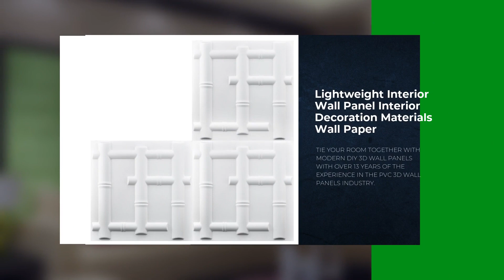2023 hot sale wallpapers and wall coating Gold 3D Wall Panel For Interior Decoration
Dongguan Zhejing Plastic Products Co.,Ltd. established in 2007, is a professional manufacturer engaged in the research,
development, production, sale, and service of PVC ceiling panel, PVC wall panel, soft stone wall panel, 3d PVC wall panel, PVC flooring, and UV board. We are located in Haining with convenient transportation access. Dedicated to strict quality control and thoughtful customer service, our experienced staff members are always available to discuss your requirements and ensure full customer satisfaction. In addition, we have obtained product testing certificates. Selling well in all cities and provinces around China, our products are also exported to clients in such countries and regions as Southeast Asia, South America, and Mid East. Whether selecting a current product from our catalog or seeking engineering assistance for your application, you can talk to our customer service center about your sourcing requirements.
delivery
Lead Time: About 15-20 days for a FCL container
Sizes : 500x500mm(Running size), 300x300mm or customized
Size Tolerance: Length & Width ± 0.3mm (Strict QA standard)
Styles: More than 130 designs and support customized designs
Surface Effect: Matte, Glossy, Frosted Surface;
Zejing R & D:We have a professional R&D team, which develops new models every month and we will recommend to customers at the first time.
Zejing has a professional technical team which improve and develop production equipment and processes continuously , our output now reaches 5,000 square meters/day,130,000 square meters/month.

Carton Capacity: 12.5 square meters /50pcs

Qty/20' FCL: 7500 square meters
Qty/40' FCL: 16500 square meters
Color: Matt or glossy white
Size: 500*500m
1 square meter is four pieces

Package accessories: pearl cotton, 4 corner holders